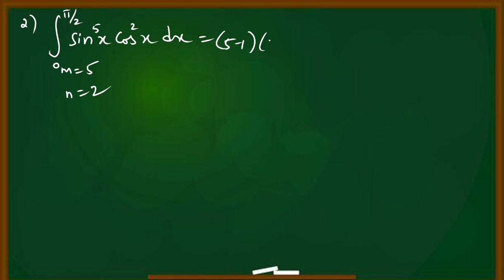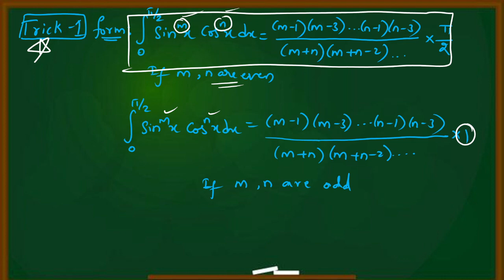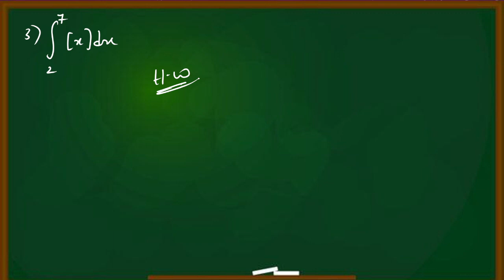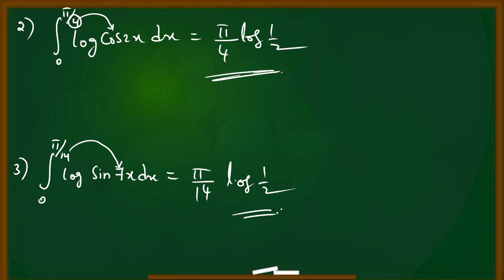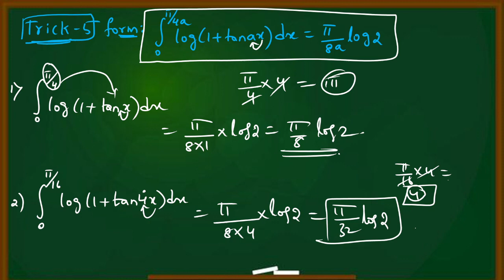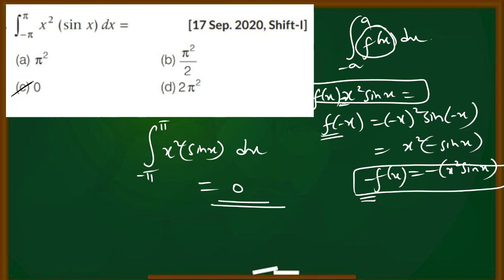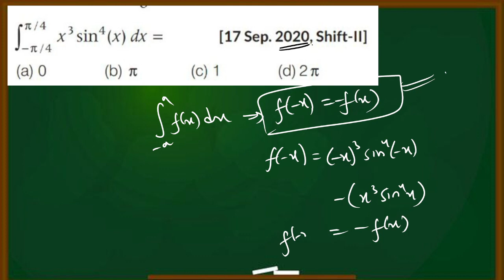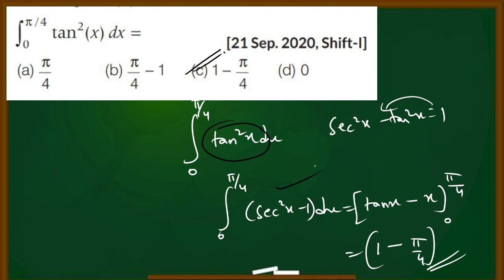DEFINITE INTEGRATION SHORT TRICKS(1)|| EAMCET -2023 MATHEMATICS B